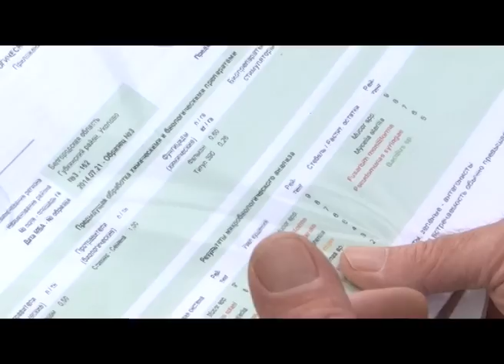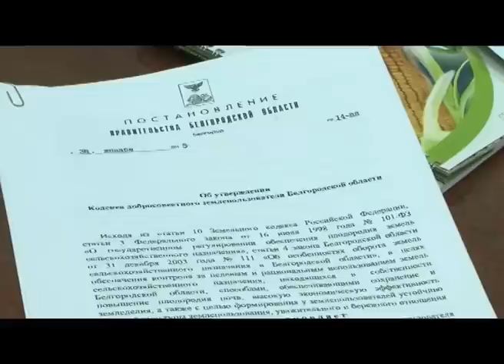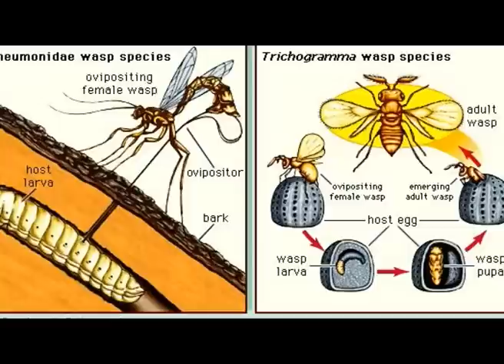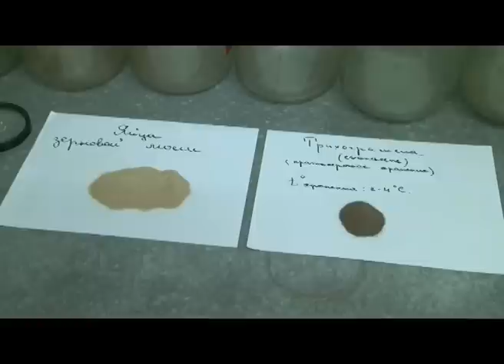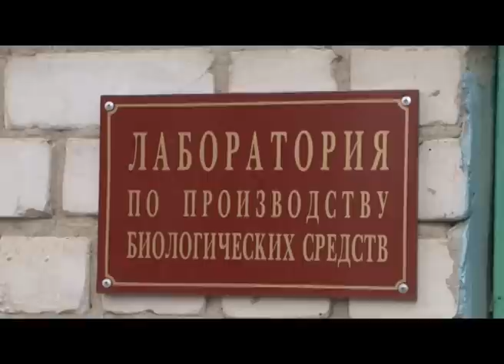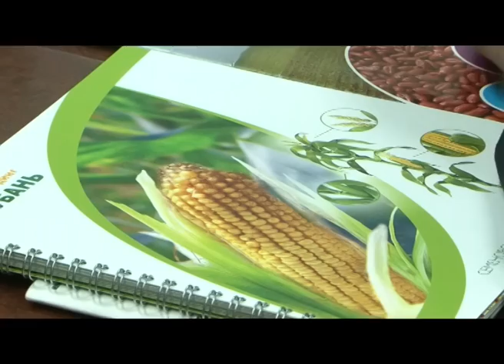«Сельский порядок». Биологическое земледелие (18.03.2015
В чем плюсы биологической системы земледелия? Как создать эффективное многопрофильное крестьянско-фермерское хозяйство? И могут ли насекомые заменить химикаты в борьбе с вредителями растений? Ответы на эти вопросы найдем в новом выпуске программы «Сельский порядок».